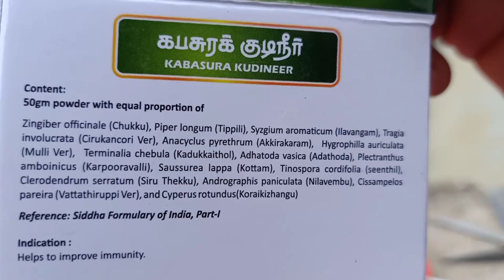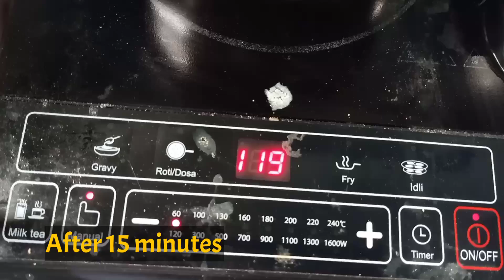நோய் எதிர்ப்பு சக்தி கூட வேண்டுமா? இத குடிங்க.../immunity increasing drink..(U must drink)